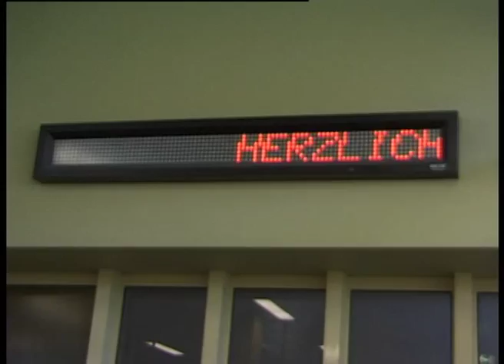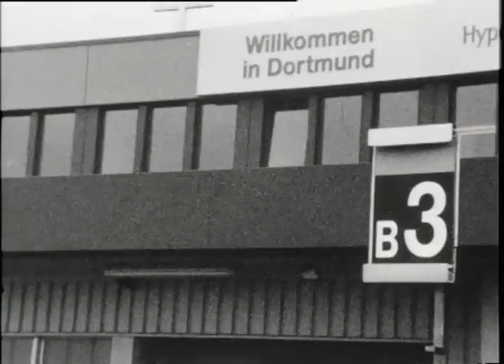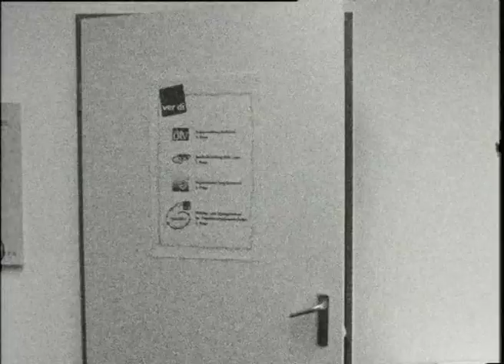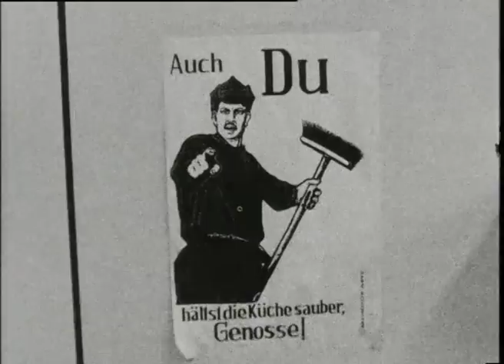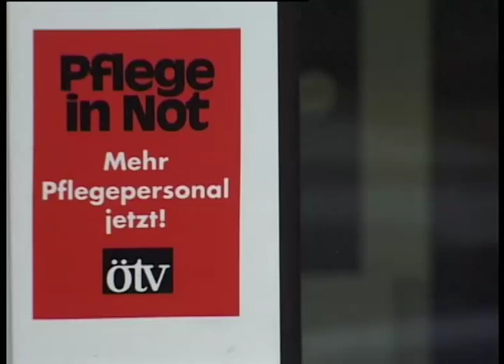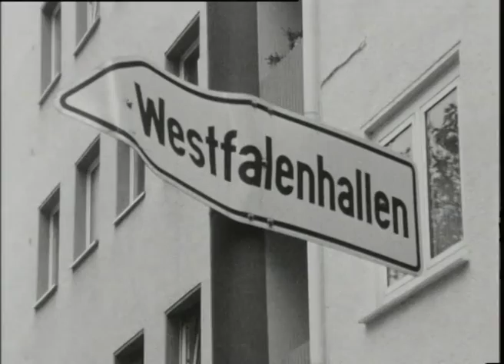Dortmund 1999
commissioned work for ÖTV / Verdi
agency: Hansen
video: graw böckler